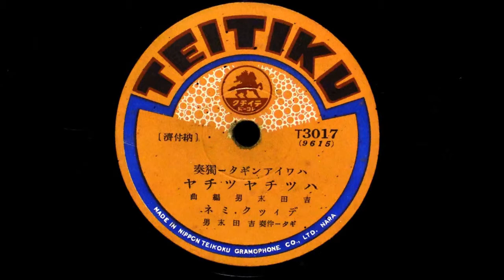ハワイアンギター独奏 ハツチヤツチヤ （ディック・ミネ）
吉田末男編曲
ギター独奏：ディック・ミネ、ギター伴奏：吉田末男
SPレコード　TEICHIKU t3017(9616)